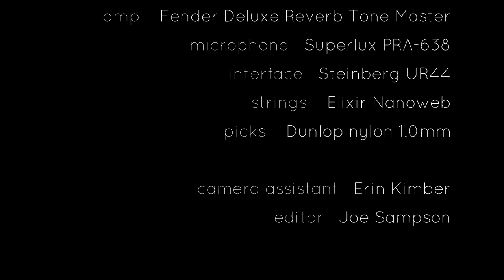Danelectro 59M NOS+ + Fender DR Tone Master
This is the current iteration of the totally classic/legendary Danelectro Short Horn guitar, originally produced in '59. This version is an upgrade on the 2000s reissues, most notably for including a fully adjustable wrap-around bridge with individual saddles (as opposed to the more basic single saddle rosewood version). Although this makes it less true to the original '59 model, it is a vast improvement on playability and tuning stability, making it a lot more usable for gigging/touring. It is also incredibly light and great fun to jump around stage with. The pickups are "vintage" 90s New Old Stock lipsticks (hence the NOS model suffix) and sound excellent - lots of low end spank and a beautiful creamy top end, not harsh as some lesser lipstick pickups can be. In this video I've set the tone controls at about 75% on both pickups, which is my preference for most guitars with single coils.

The amp is a Fender Tone Master Deluxe Reverb, which is Fender's digitally modelled version of the classic '65 DR. This thing absolutely kicks ass and lives up to its reputation for being virtually indistinguishable to its real deal/all tube counterpart. Having a built in attenuator also makes it much more usable for bedroom players.

Guitar specs:

Body material: masonite/poplar
Neck: maple C-shaped
Fingerboard: rosewood
Scale length: 25"
No. of frets: 21
Pickups: 1999 'NOS' alnico lipsticks
Controls: dual concentric volume + tone
Bridge: fully adjustable die cast wrap around
Tuners: Kluson style
Weight: 2.8kg / 6lbs

Gear used:

-Danelectro 59M NOS+ (coloured Out Of Sight White)
-Fender Tone Master Deluxe Reverb
-Superlux PRA-638 Condensor
-Steinberg UR44 interface
-REAPER
-Filmora9
-Cheap Alcatel smartphone
-Abbey Road 80s drummer
-Fender Jazz bass MIM

Production credits:

-edited by Joe Sampson
-filmed by Erin Kimber